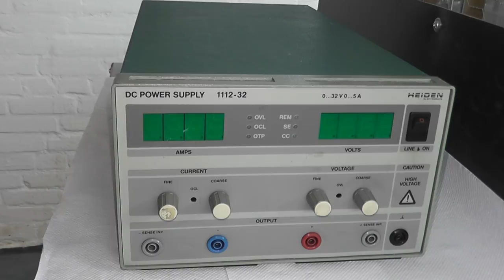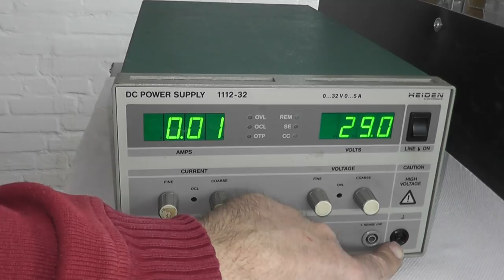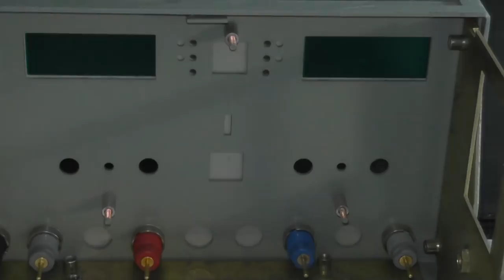Heiden-Netzgerät 1112-32 - Zerlegung und Analyse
Hier zerlege ich ein sehr altes Labornetzgerät der Fa. Heiden. Es handelt sich um ein linear geregeltes Netzteil, welches enorm groß und stabil aufgebaut ist. Im Inneren befindet sich neben den Leiterplatten ein schwerer Ringkerntrafo, im Gehäuseinnern sind Stahlbleche verbaut worden. Der gesamte Aufbau ist sehr durchdacht und man sieht, wie ein Qualitätsprodukt eben konstruiert wurde.
Bei den 7-Segment Anzeigen wurden die altbekannten ICL7107 A/D Wandler eingesetzt, im Reglungsbereich findet man die bekannt OPVs LM324 und einige andere Standardbauteile wieder. Durch die lineare Reglung darf ein großer Kühlkörper nicht fehlen, der im Inneren des Geräts auf der Hauptleiterplatte aufgeschraubt ist.

Pläne sind von diesem Netzteil leider nicht zu bekommen.

Hinweise zum Video:
4:19 Code 99135 - Baujahr ca. 91, nicht 99!
5:09 OP07 - OPV, ultra low offset
13:20 ILD2 - Optokoppler, 2fach

Bauteile im Gerät:
LM324 - OPV, 4fach
TIP142 - NPN, Darligton, 10A,100V
MJH16010 - NPN, 850V, 10A
UES2404 - Diode, 16A
TS272 - CMOS Dual OpAmp
MAN6460 - 7 Segment, grün
TIP47 - NPN, 400V, 1A
ILD2 - Optokoppler

Daten: Einstellbar zwischen 0 und 32V bei max. 5A